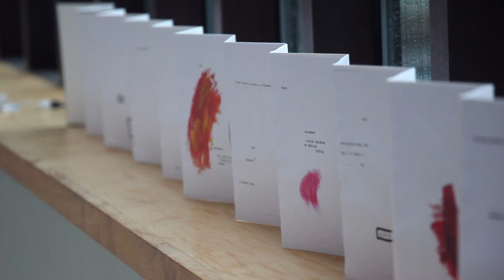Engineering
Current Queens' Engineering student Dan talks about his experience of the course and college.